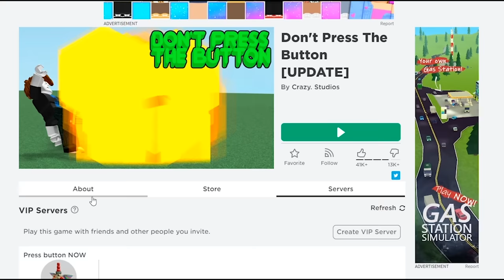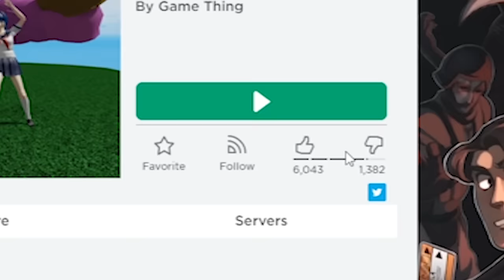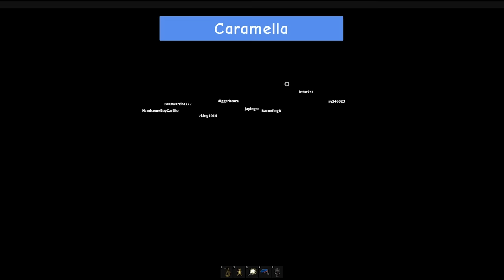ROBLOX PUSH THE BUTTON